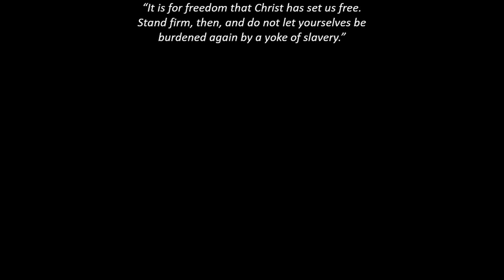BHARAT x AZAADI || Devin D'Souza & Elijah Albuquerque || Hindi Christian Remix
vocals
DEVIN D'SOUZA
ELIJAH ALBUQUERQUE

music production
mixing & mastering
video editing & production
ELIJAH ALBUQUERQUE

filmed by
Devin at Warsaw, Poland
Elijah at Mumbai, India

original songs
BHARAT by Yeshua Ministries
AZAADI by Samson Adsule

Galatians 5:1
"It is for freedom that Christ has set us free. Stand firm, then, and do not let yourselves be burdened again by a yoke of slavery."